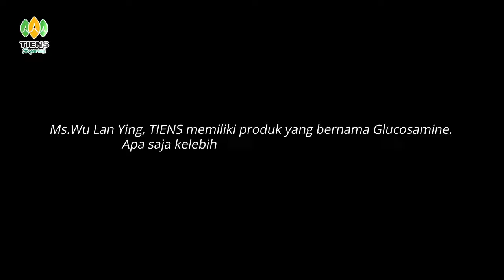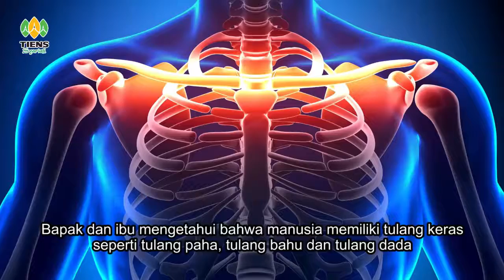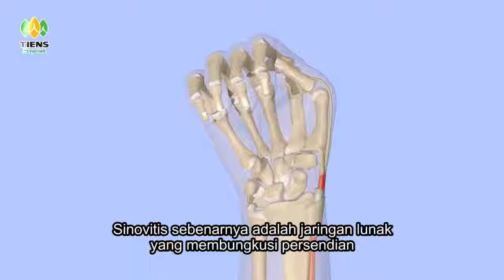Glucosamine Tianshi Membantu Memberi Nutrisi Pada Persendian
Glucosamin berperan besar dalam penyembuhan luka dan juga menyehatkan tulang rawan pada persendian. Senyawa ini dapat membantu membangun kembali tulang rawan dan mengurangi rasa sakit pada persendian. Sebetulnya, tubuh manusia secara alami memproduksi zat glucosamin untuk menstimulasi produksi protein yang berfungsi menjaga kesehatan persendian.